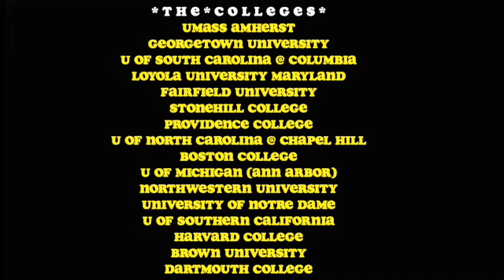COLLEGE DECISIONS 2021! (16 schools!!!) (Allee O'Neil)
Hi! Welcome to my college decision video! In this video, I'll talk through the complications of applying in the year of COVID, show you my reactions to opening decision letters, share where I'll be attending college, and impart some words of wisdom on anyone applying to college in the next few years. I hope you enjoy it!!!